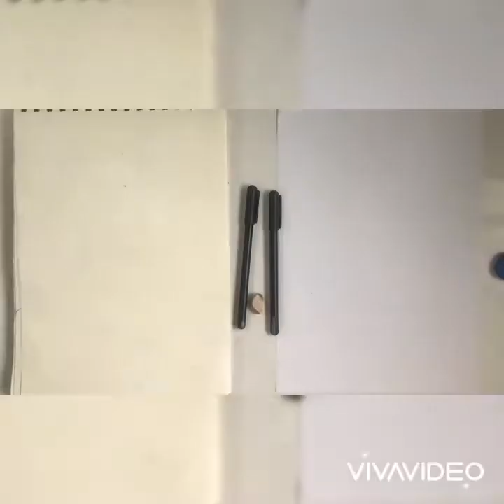Drawing Shazam with my Dad.(Shazam)2019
This video is not a speed drawing ✍️ Video.This was a kind of a challenge .This one is drawing with my dad .
This was really fun .Me and my dad really enjoyed the challenge.
Here are our drawing tools
Pencil
Eraser
Pen
Here is is information on Shazam
Captain Marvel, also known as Shazam (/ʃəˈzæm/), is a fictional superhero appearing in American comics originally published by Fawcett Comics, and currently published by DC Comics. Artist C. C. Beck and writer Bill Parker created the character in 1939. Captain Marvel first appeared in Whiz Comics #2 (cover-dated Feb. 1940), published by Fawcett Comics. He is the alter ego of Billy Batson, a boy who, by speaking the magic word "SHAZAM!" (acronym of six "immortal elders": Solomon, Hercules, Atlas, Zeus, Achilles, and Mercury), can transform himself into a costumed adult with the powers of superhuman strength, speed, flight and other abilities. The character battles an extensive rogues' gallery, primarily archenemies Doctor Sivana, Black Adam, Mister Mind, and the Monster Society of Evil.

Based on comic book sales, the character was the most popular superhero of the 1940s, outselling even Superman.[2][3] Fawcett expanded the franchise to include other "Marvels", primarily Marvel Family associates Mary Marvel and Captain Marvel Jr., who can harness powers similar to Billy's. Captain Marvel was also the first comic book superhero to be adapted into film, in a 1941 Republic Pictures serial, Adventures of Captain Marvel, with Tom Tyler as Captain Marvel and Frank Coghlan, Jr. as Billy Batson.

Fawcett ceased publishing Captain Marvel-related comics in 1953, partly because of a copyright infringement suit from DC Comics alleging that Captain Marvel was a copy of Superman.[4] In 1972, Fawcett licensed the character rights to DC, which by 1991 acquired all rights to the entire family of characters. DC has since integrated Captain Marvel and the Marvel Family into their DC Universe and has attempted to revive the property several times, with mixed success. Due to trademark conflicts over other characters named "Captain Marvel" owned by Marvel Comics,[5] DC has branded and marketed the character using the trademark Shazam! since his 1972 reintroduction.[6] This led many to assume that "Shazam!" was the character's name. DC renamed the mainline version of the character as "Shazam!" when relaunching its comic book properties in 2011,[7] and his associates became the "Shazam Family".[8]

The character has been featured in two television series adaptations by Filmation: one live-action 1970s series with Jackson Bostwick and John Davey as Captain Marvel with Michael Gray as Billy Batson, and one animated 1980s series. The 2019 New Line Cinema/Warner Bros. film Shazam! is part of the DC Extended Universe, with Zachary Levi portraying the title role and Asher Angel as Billy Batson. Levi and Angel are set to return in a sequel to the film.

The character was ranked as the 55th-greatest comic book character of all time by Wizard magazine.[9] IGN also ranked Captain Marvel as the 50th-greatest comic book hero of all time, stating that the character will always be an enduring reminder of a simpler time.[10] UGO Networks ranked him as one of the top heroes of entertainment, saying, "At his best, Shazam has always been compared to Superman with a sense of crazy, goofy fun."[11]